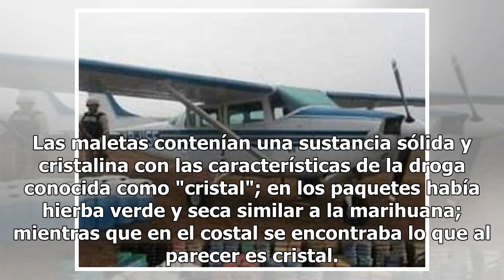Incauta Sedena avioneta con cargamento de droga en Ensenada Mexico 24-horas